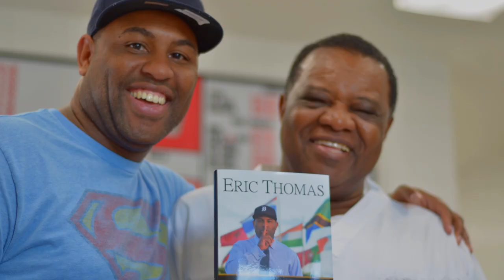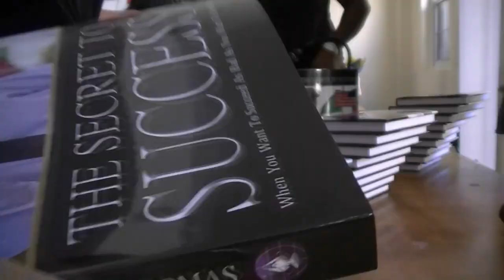TGIM SEASON 3 EPISODE 34 - You'd Make A Better Millionaire...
Get re-energized in 2011.

APP --
ANDROID :